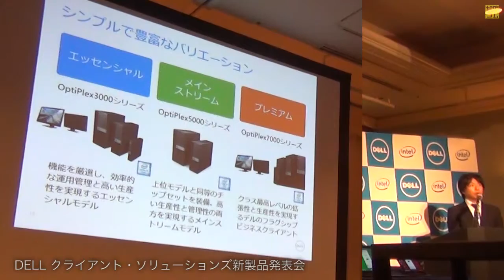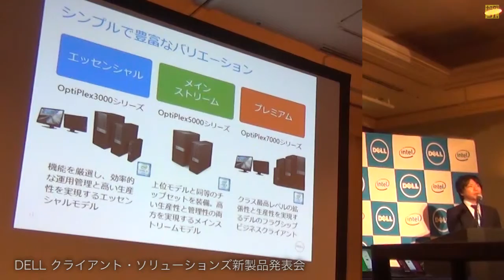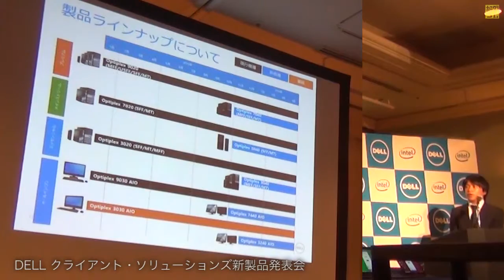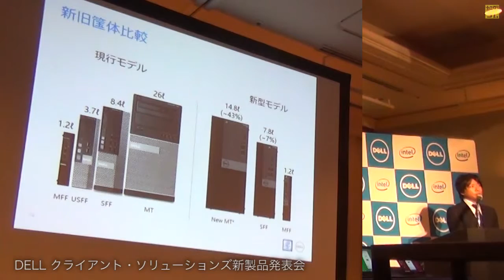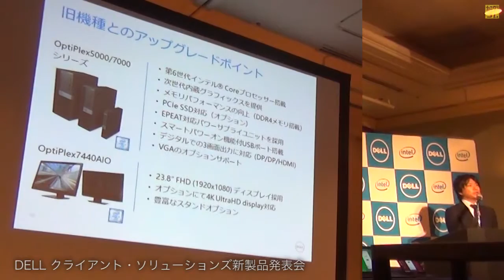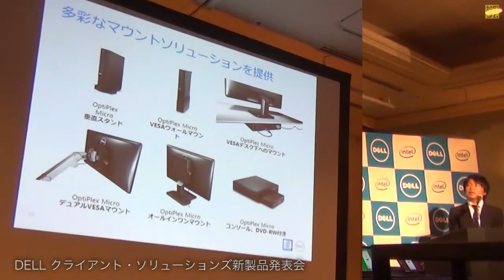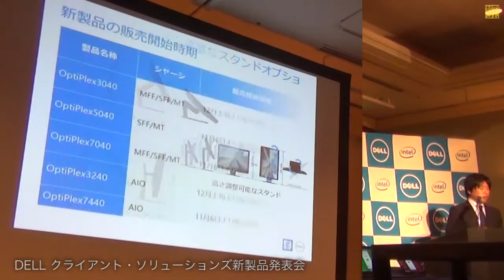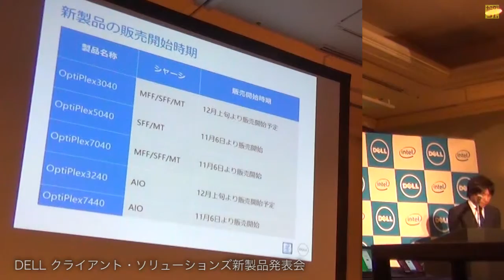OptiPlexシリーズの紹介 DELL新製品発表会 Part.3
DELLの企業向けデスクトップパソコン新製品発表会。
OptiPlexシリーズの紹介。

2015年11月4日開催